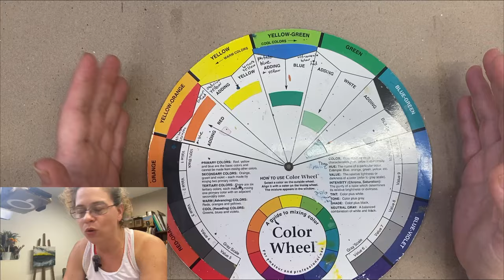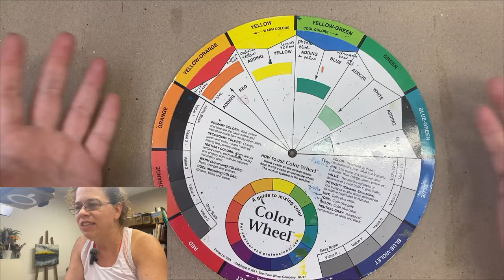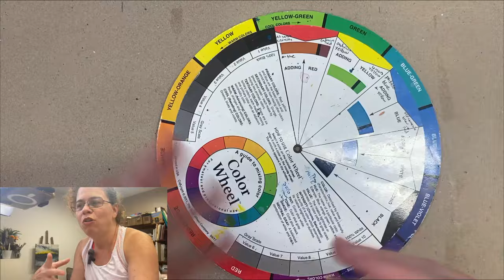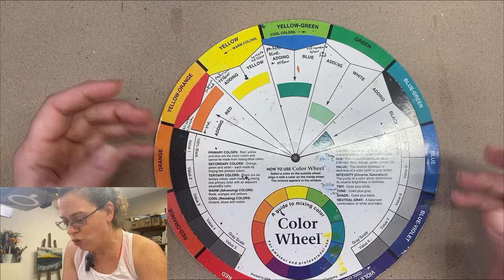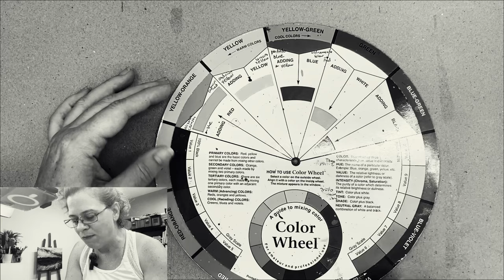¡Aprende a usar el círculo cromático como un profesional!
Guía completa para principiantes del círculo cromático!
🔰 más info aquí abajo 🔰 👇

Aprende a dominar el círculo cromático y mejora tus habilidades artísticas con este completo tutorial. En este vídeo, te guiaré a través de los conceptos esenciales del círculo cromático, desde los colores primarios y secundarios hasta los terciarios y la temperatura del color. Descubre cómo utilizar esta herramienta gráfica para comprender la armonía del color y mejorar tus técnicas de pintura.
En primer lugar, exploraremos la disposición de los colores en el círculo cromático y cómo interactúan entre sí. Desde los tonos básicos hasta los más complejos, aprenderás a identificar y mezclar colores de manera efectiva. Descubre la importancia de los colores complementarios y cómo pueden realzar tus obras de arte.
Además, exploraremos la escala de grises y su papel en la valoración del color. Comprenderás cómo utilizarla para dar profundidad y dimensión a tus creaciones. También aprenderás sobre la temperatura del color y cómo puede influir en la percepción emocional de una obra.
En la segunda parte del vídeo, nos adentraremos en la armonía del color. Descubre cómo crear combinaciones equilibradas y atractivas utilizando los principios del círculo cromático. Desde paletas vibrantes hasta tonos sutiles, aprenderás a seleccionar los colores adecuados para cada proyecto.
No te pierdas esta oportunidad de expandir tus conocimientos artísticos y llevar tus habilidades al siguiente nivel. ¡Y recuerda dejar tu like y comentario para seguir compartiendo este emocionante contenido!
¡Gracias por acompañarnos en este viaje de descubrimiento artístico!

María Antonieta Machado

Línea de tiempo:
00:00 Introducción
01:00 ¿Qué es el círculo cromático?
01:28 ¿Cómo funciona el círculo cromático?
02:12 ¿Qué es y cuáles son los colores primarios?
02:33 ¿Qué es, cuáles son y cómo se mezclan los colores secundarios?
02:55 ¿Cómo se mezclan los colores terciarios?
03:19 Los colores y su temperatura
03:40 Colores cálidos
04:21 Colores fríos
05:14 El color gris o color neutro
05:48 Añadidura de otro color
06:54 Hue = Tono del color
07:04 Value = Valor del color la luz y la sombra
07:20 Escala de valor o escala de grises
08:00 El valor del color en la escala de grises.